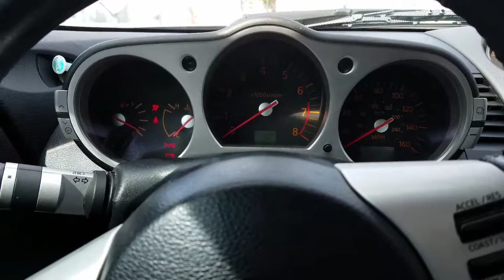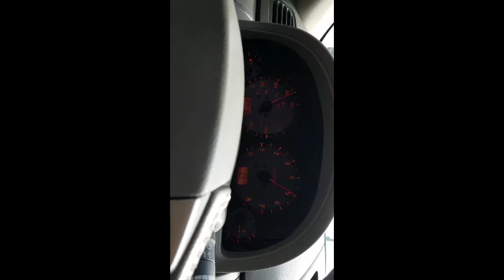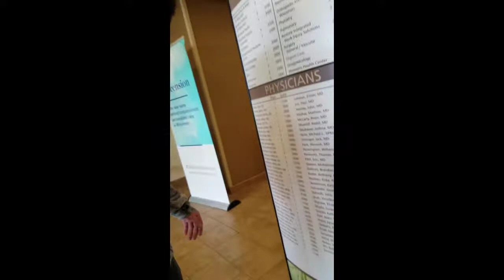going to the hospital in a g35 vlog 4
Cousin drives to the hospital in a g35 , and then target, lots of joking around, hope you enjoy